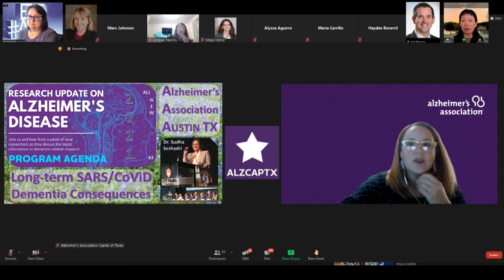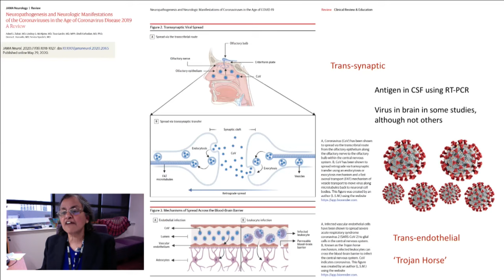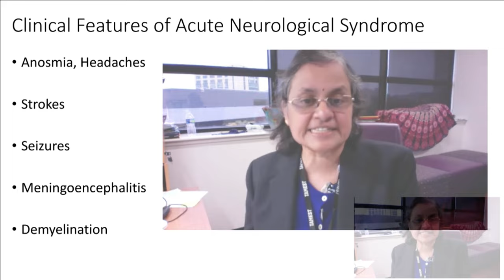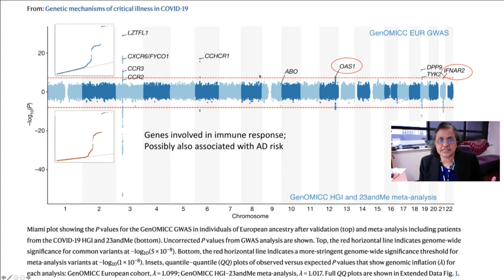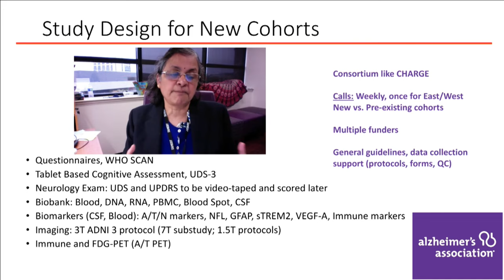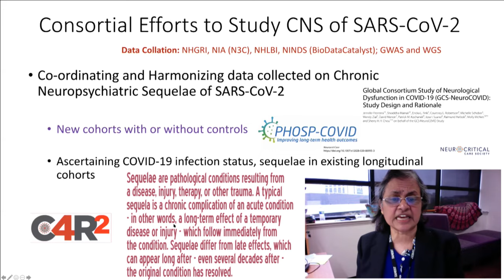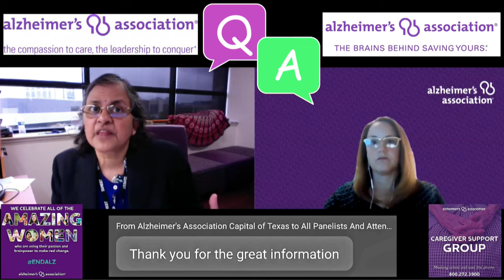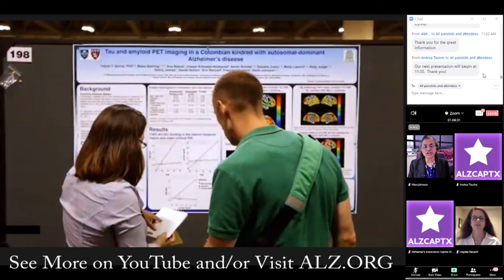AA Austin ✪ CoViD & SARS ☤ Long-term Dementia Consequences {2021}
Lockdown learning via public invite Zoom session on 30 March 2021 {Tues}.  The six quality Alzheimer's Disease and Related Dementias topics include this timely mid-morning address: "Will the SARS-CoV-2 Epidemic Have Long-Term Consequences on the Brain and Risk of Dementia?!" courtesy of Sudha Seshadri, MD, FAAN, FANA.
As founding director of UTHSCA's/UTHSA's Glenn Biggs Institute for Alzheimer's & Neurodegenerative Diseases, Dr. S. S. manages all Institute activities. After an MBBS from the Christian Medical College, Madras University, an MD in Internal Medicine and DM in Neurology from All India Institute of Medical Sciences, New Delhi, India, Sudha completed a Boston U Neurology Residency and a U Mass Neurobiology of Aging & AD Fellowship. She has lectured extensively across the planet on AD & Related Dementias plus the Genetics of Stroke and Vascular Brain Injury.
Thank you to this generous speaker and all the valued staff, volunteers and attendees who graced this event.

Electronically set in the central Texas government seat of Austin and capably honchoed by Ms. Maxine P. Vieyra (Programs & Services Director | | ext. 8546 | 5508 Highway 290 West Suite 206, Austin, Texas 78735 with the AA's Capital of Texas Chapter, Austin, TX, USA. Introduction and Q&A duties here are by that chapter's Executive Director: Andrea Taurins.

Today's program is virtual courtesy of the CoronaVirus LifeQuake. These interactive didactics conversationally enlighten dementia participants, providers and caregivers so they can better attend their aging patients and loved ones during these trying times. Primary language is English. Some talks may close out with AA adverts. Neither snow nor rain nor heat nor global quarantine can stop the Alzheimer's Association from its appointed training rounds ~ as this fine on-line tutoring proves.

The more people know about Alzheimer's, the more action the AA can inspire. Volunteer today, start your fundraiser for the Longest Day tomorrow and, later, strut your stuff for the annual Walk to End Alzheimer's.

US AA Info | 24/7 Help ~ 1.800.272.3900 (TTY: 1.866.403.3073)
TX AA Info (Houston & environs) + (San Antonio & environs) + (Austin & environs)
SA AA IDs: Social Media | Facebook = @alzsatx ~ Twitter = @alzsatx ~ Instagram = @alzsatx

Recording: During public invite Zoom Live session\presentation targeting a mixed professional/patient demographic audience and applicable to all knowledge levels.

Captioning: For the hearing-impaired, one can turn on YouTube's vastly improved Closed Captioning option for English language subtitles (click 'CC' toggle in bottom center-right of viewing window).

Training: For more virtual info on original geriatric ed ranging from frailty & pharmacy to caregiving & cardiology, simply surf this comprehensive channel further.

Birthing: Carefully concocted for the good of personkind by a South Texas Geriatric Education Center (STGEC) alum in San Antonio, TX, USA.

Funding: Please donate to the nat'l or your local AA chapters. Helper digitizing this dementia didactic originally recompensed via HHS/HRSA federal grants to the state-based Geriatric Ed Ctrs (GECs)...STGEC in the Alamo City...but this was wholly accomplished on a voluntary non-profit basis.

Disclaiming: Accepted knowledge & best practices will certainly evolve over time so always consult your own current & local medico-legal-spiritual provider(s) for optimal actionable intel.

Hashtagging: Pandemic ~ CoViD19 ~ SARS ~ TrialMatch ~ EndALZ ~ DementiaResources ~ AlzheimersResources ~ Research ~ Diversity ~ Dementia ~ SocialWork ~ AlzheimersDisease ~ AlzheimersBasics ~ AlzheimersResearch ~ DementiaResearch ~ DementiaFriendlySanAntonio ~ DementiaFriendlyAmerica ~ DFA ~ UTHSA ~ UHS ~ AA ~ AD ~ Alzheimers ~ Disease ~ AlzheimersAssociation ~ C4C ~ Caregivers ~ Caregiving ~ CaringForTheCaregiver ~ Memory ~ MentalHealth ~ Patients ~ Mother ~ Father ~ Parents ~ Grandparents ~ Risk ~ Family ~ AssistedLiving ~ NursingHome ~ Nursing ~ GeriatricAssessment ~ CME ~ CNE ~ CEs ~ ContinuingEducation ~ HealthLiteracy ~ STGEC ~ GEC ~ Geriatrics ~ Gerontology ~ PalliativeMedicine ~ Psychology ~

Archiving: Original Filename ~ AA2021AustinSummit-Sudha3840x2160.mp4 (4K/UHD)